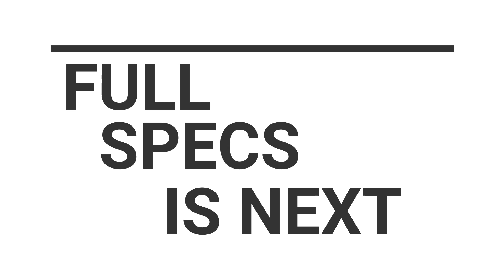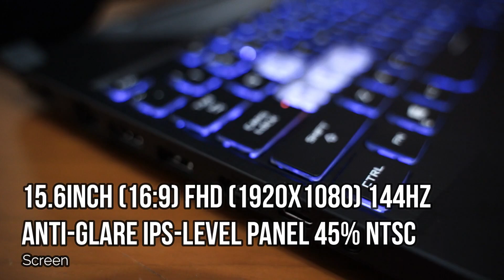UNBOXING ASUS TUF FX 506 IV RYZEN 9 RTX 2060 6GB, LAPTOP TUF TERKENCENG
UNBOXING ASUS TUF FX 506 IV RYZEN 9 RTX 2060 6GB

ASUS TUF GAMING A15 FX506IV-R9R6B6T : FORTRESS GRAY

Specs :
- Processor AMD Ryzen™ 9 4900H Processor 3.3 GHz (8M Cache, up to 4.4 GHz)
- Memory 8 GB DDR4 3200MHZ ( UPTO 32GB )
- Storage 512GB M.2 NVMe™ PCIe® 3.0 SSD
- Graphic nVidia RTX2060 with 6GB, VRAM
- Display 15.6inch (16:9) FHD (1920x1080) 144Hz Anti-Glare IPS-level Panel 45% NTSC
- Keyboard Chiclet keyboard with isolated numpad key [ Backlight RGB ]
- WebCam HD camera (Front)
Networking :
-Wi-Fi : Integrated Wi-Fi 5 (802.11 ac (2x2))
-Bluetooth : Bluetooth® 5.0 The Version of BT may change as OS upgrades
Interface :
1 x COMBO audio jack
2 x Type-A USB 3.2 (Gen 1)
1 x Type-C USB 3.2 (Gen 2) with display supportDP1.4
1 x Type-A USB2.0
1 x RJ45 LAN jack for LAN insert
1 x HDMI, HDMI support 2.0b
1 x AC adapter plug
Audio :
-Built-in 2 W Stereo Speakers with Array Microphone
-DTS:X® Ultra
-Supports Windows 10 Cortana with Voice
BATTERY: 45Wh lithium-polymer battery Battery, 230 W power adapter

Di Channel ini kami akan fokus untuk review game2 PC yang akan dijalankan di ASUS TUF Gaming ini bisa berjalan brp fps dll